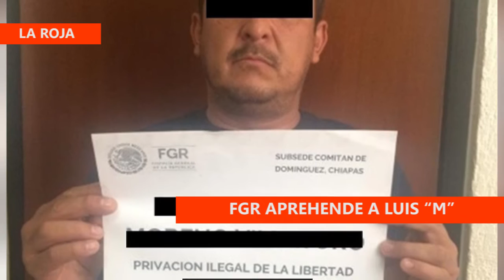Titulares noticiero AM Diario con Lucero Rodríguez 14/08/20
🔹 Metrópoli: El niño de dos años estuvo desaparecido 44 días
🔴LaRoja: FGR aprehende a Luis “N” por privación ilegal de la libertad
🔵DeXtes: El 23 de agosto se correrá la 2ª. fecha del rabbits
🔸ArteYShow: El 23 de agosto se correrá la 2ª. fecha del rabbits
🇲🇽 LaMañanera: LO: "Es un modelo a seguir que se va a ir ampliando a todo el país”